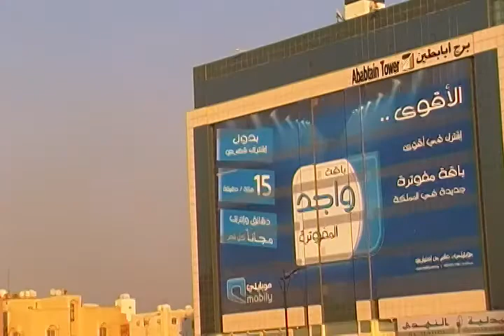Dammam, Saudi Arabia